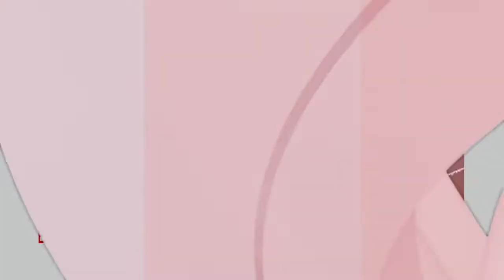NYC teen accused of Sikh hate crimes found dead | Diya TV News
NYC teen accused of Sikh hate crimes found dead

Police say the teenager who terrorized New York’s Sikh community and accused of multiple hate crimes, was stabbed to death. Witnesses say 19 year old Vernon Douglas was seen arguing with a man before being stabbed in the chest. So far, no one has been arrested.

Bhatuk found guilty of 2002 Godhra bombing

Nearly two decades later, justice for the victims of the deadly Godhra train bombing that killed 59 people. Court found Muslim extremist Rafiq Hussain Bhatuk guilty of conspiracy to murder and will spend life in prison. Bhatuk was on the run for 19 years before being arrested. The train bombing triggered one of the worst riots in the history of Gujarat.

US celebrates Independence Day

It’s the 4th of July. Americans are celebrating Independence Day but it will likely cost more money for everything from grilling hot dogs to shooting off fireworks. Industry analysts say there are a number of reasons for that including higher fuel prices, the war in Ukraine, and on going supply chain issues.

Diya TV ®
Enlighten. Entertain. Inspire.™